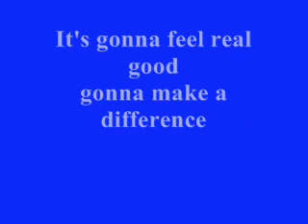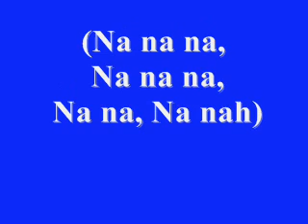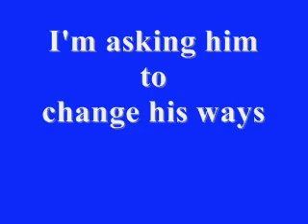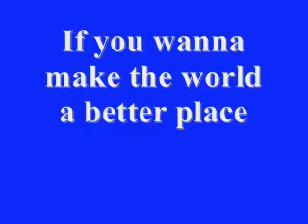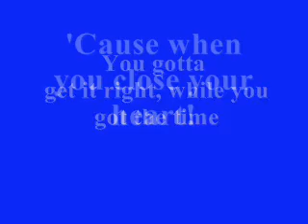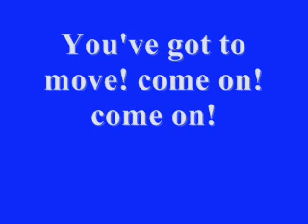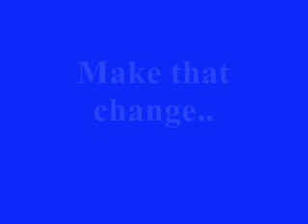Man In The Mirror Lyrics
This song is my one of the favorite songs of Michael Jackson.I get this song in HIStory album so Please comment and enjoy!!